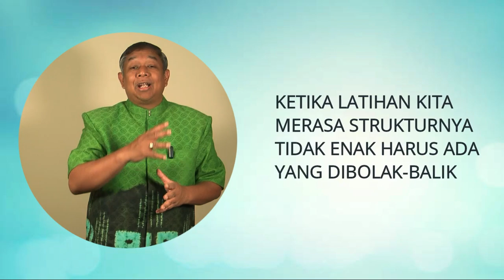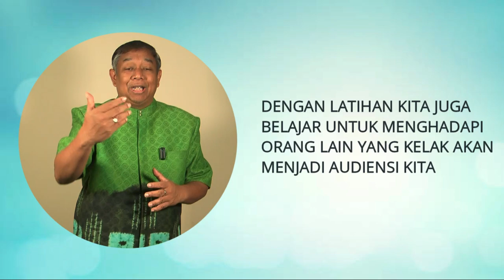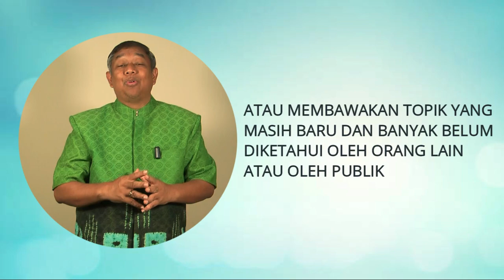Cara Menjadi Pembicara yang Baik #6